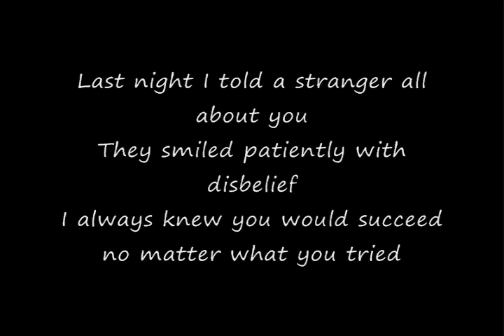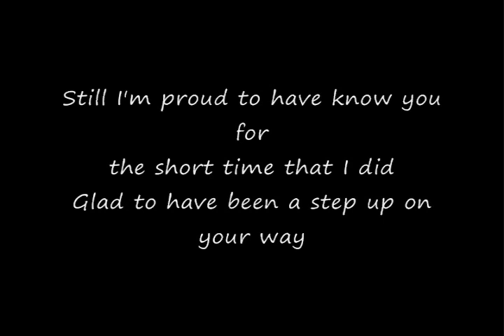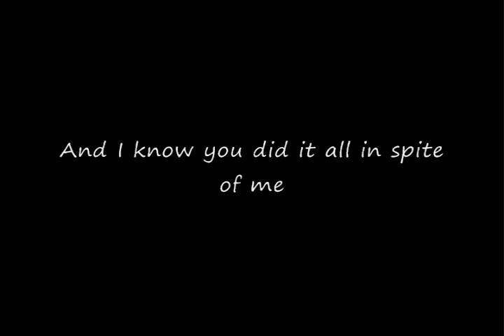Inspite of me by Morphine (with lyrics)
an awesome song! the lyrics are nice!